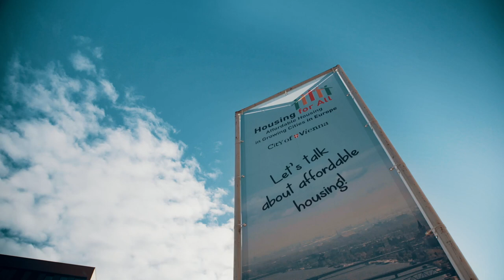HousingForAll / Dr Orna Rosenfeld - Housing policy advisor, Adjunct Professor at Sciences Po Paris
INTERNATIONAL CONFERENCE
Housing for All. Affordable Housing in Growing Cities in Europe

Housing is not a commodity it's a human right. How can we succeed in creating affordable and adequate housing in Europe? This was the key question at the Affordable Housing Conference in Vienna.

Dr Orna Rosenfeld
Housing policy advisor serving international organisations, Adjunct Professor at Sciences Po Paris